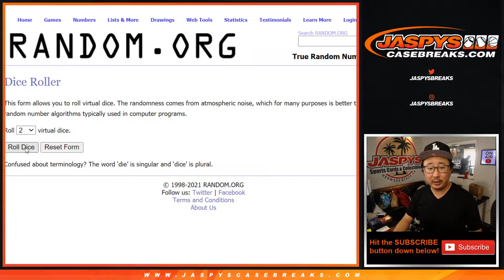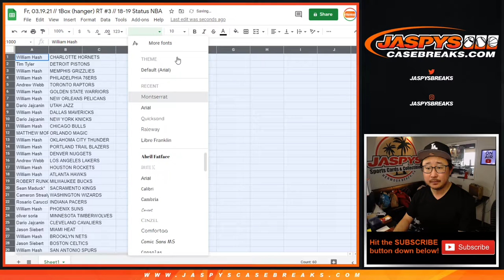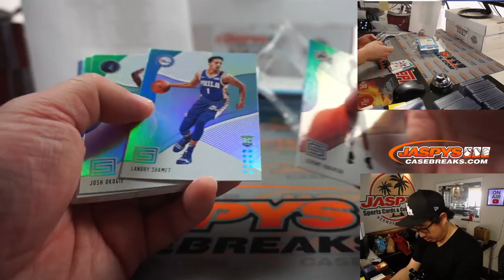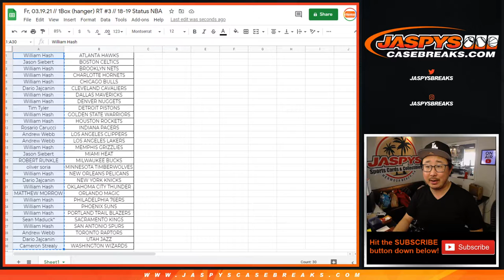Fr, 03.19.21 // 1Box (hanger) RT #2 // 18-19 Status NBA